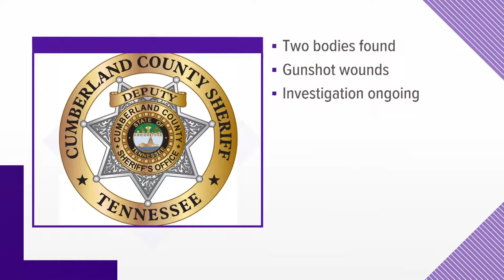Man charged with intentionally setting Jellico home on fire in 2020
The TBI said a grand jury indicted Bobby Buckner for arson and three counts of reckless endangerment, accusing him of starting a house fire in November 2020.